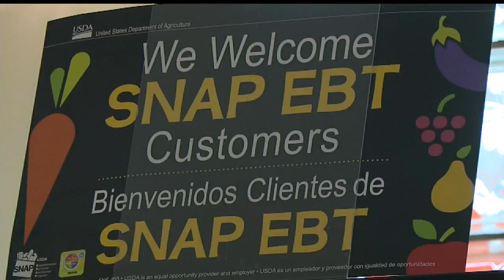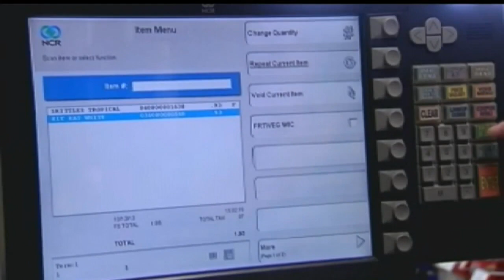Federal food assistance arriving early because of shutdown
State authorities are cautioning recipients that they need to budget them to last until their assistance cards are loaded again in March.